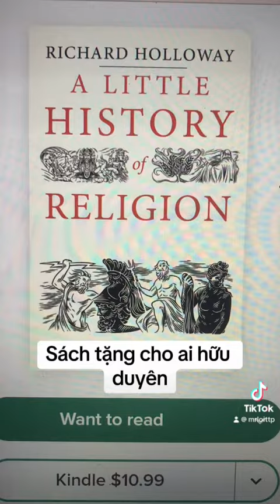10 December 2023